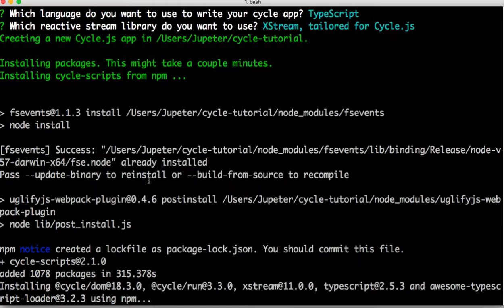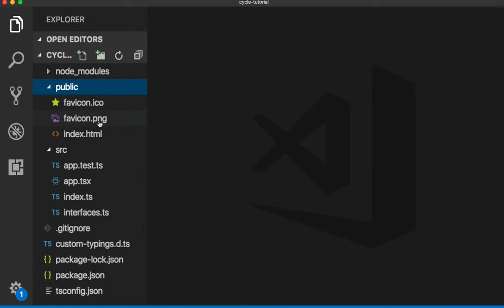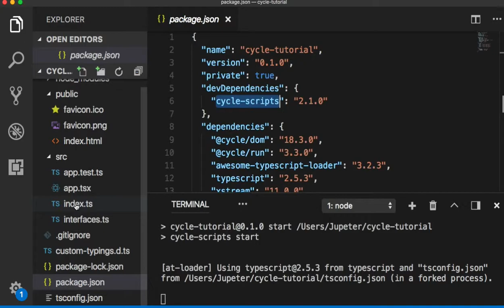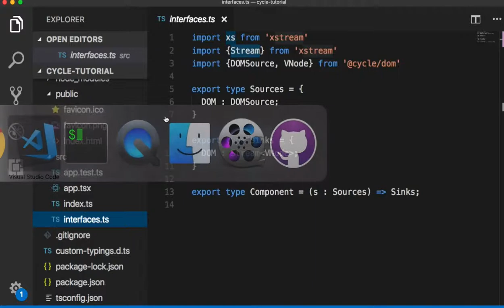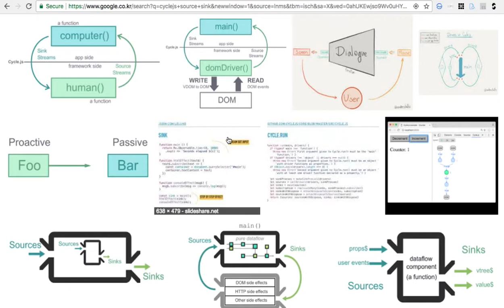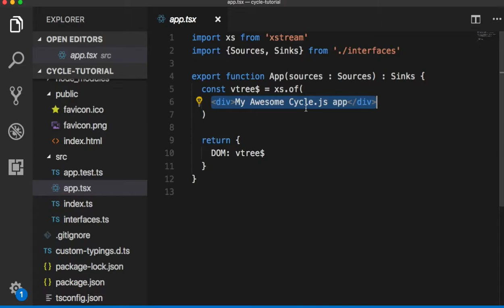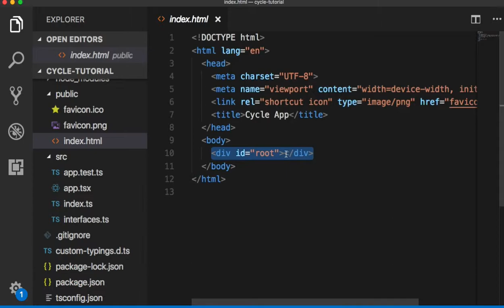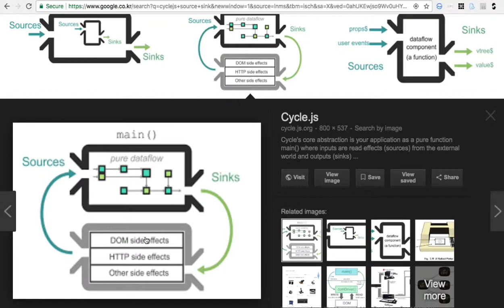CycleJS 003 - 구조